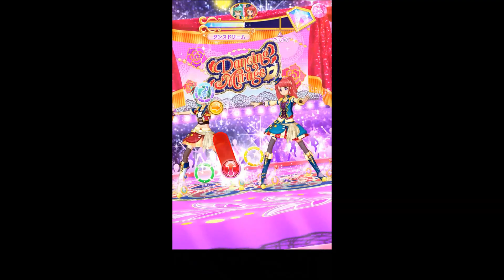Aikatsu Friends Arcade: Girls be ambitious in the Baby Pirates BFR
I switched the coords this time. Merrily looks so good in both. She was just born to be a pirate I guess.

I live in Japan and play idol games. Read about my adventures:
Main Blog (often you'll find posts about Aikatsu and King of Prism)
This video is of an arcade game. It is not an app. It is a physical game you play by putting money in an arcade cabinet.
If you are wondering how I recorded this video, some arcades in Japan have (unofficial) video capture machines.